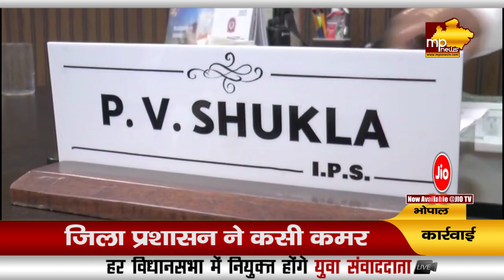नए साल में शराब पीकर हुड़दंग करने वालों की खैर नही, भोपाल पुलिस मुस्तैद! MP News Bhopal